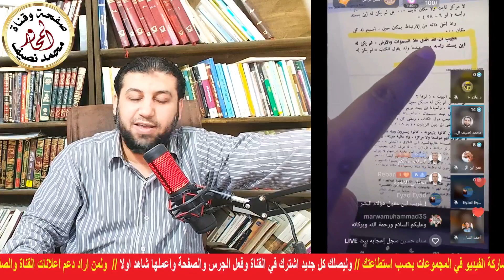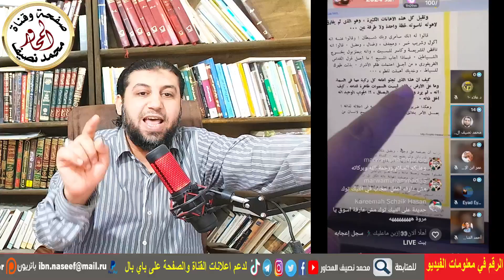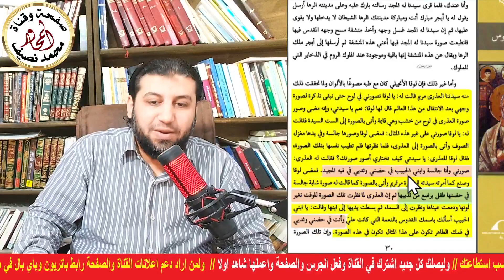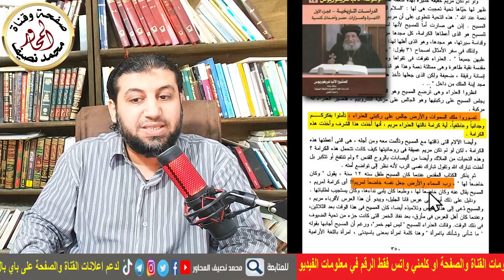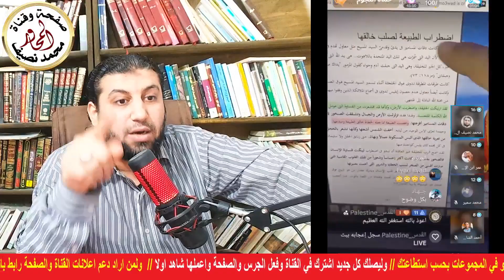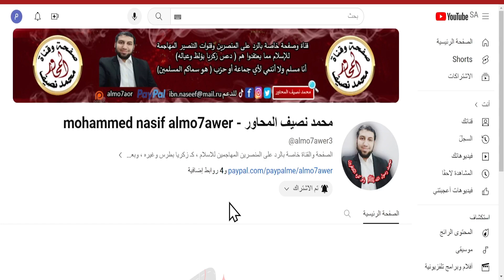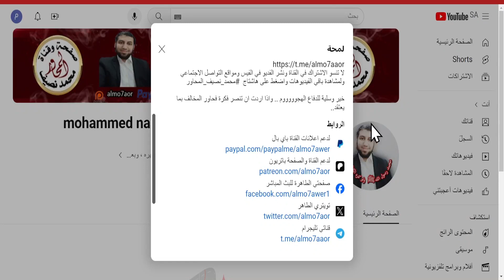بث 1/1/2024 لماذا نرفض عيد ميلاد الرب مع مسيحي سابق ومعوض الذهبي وأحمد الشامي و محمد نصيف المحاور